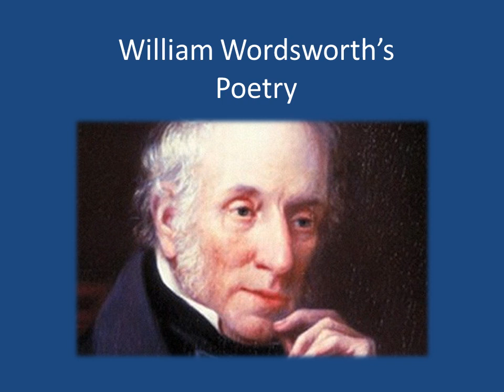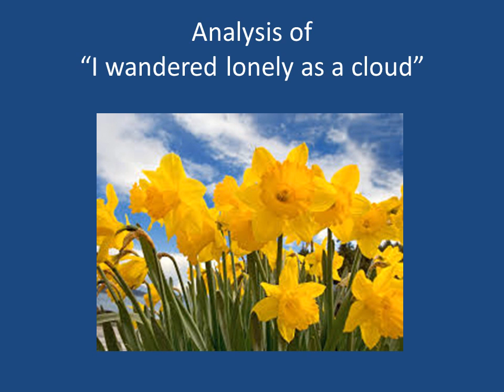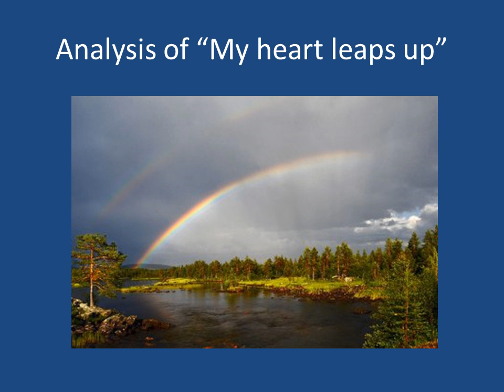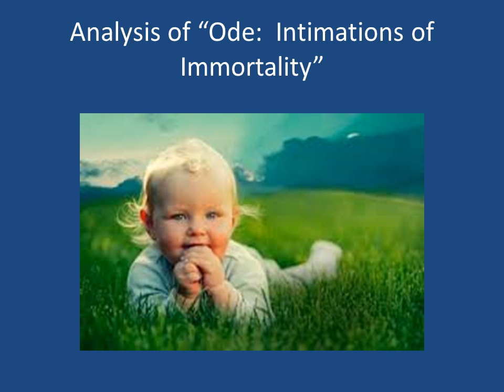Poetry of William Wordsworth | Literature